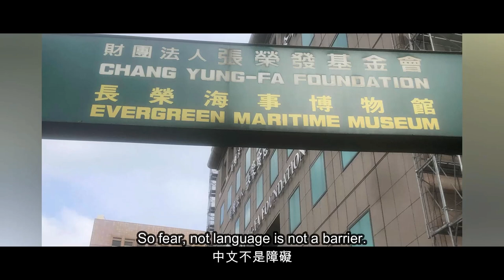Taiwan's Top 10 Misconceptions: Prepare to Be Amazed!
Join us on an eye-opening journey as we uncover Taiwan's top 10 misconceptions that will challenge everything you thought you knew about this incredible island! From misunderstood cultural practices to surprising historical facts, prepare to be amazed by the truth behind Taiwan’s most common myths.

🗺️ What to Expect:

Explore the vibrant streets of Taiwan as we debunk misconceptions and reveal the lesser-known facts that make this island nation so unique. From its rich history to its breathtaking landscapes, discover why Taiwan is more than meets the eye.

🌟 Highlights of the Video:

Uncover the truth about Taiwan's misunderstood traditions and customs.
Explore the hidden gems and secrets of Taiwan that most tourists miss.
Learn the real story behind Taiwan's history, culture, and political landscape.
📜 Historical and Cultural Insights:

Delve deep into the fascinating history and culture of Taiwan. We'll explore how these misconceptions came to be and what makes Taiwan truly special. Whether you're planning a visit or just curious, this video will provide you with fresh perspectives on Taiwan.

🔔 Don't Miss Out:

If you're passionate about learning and discovering the truth behind popular myths, this video is a must-watch! Share your thoughts and any other misconceptions you’ve heard about Taiwan in the comments below!

🌟 Why Watch?

"Taiwan's Top 10 Misconceptions: Prepare to Be Amazed!" offers a compelling mix of cultural exploration and myth-busting. Whether you're a traveler, a history buff, or just curious about Taiwan, this video promises to deliver surprising insights and engaging content.

📅 Watch Now and Get Enlightened:

Don't miss your chance to see Taiwan like never before. Hit play and join us on this incredible journey.

📌 Essential Resources 📌

🗺️ Travel Guides: Plan your visit with our comprehensive guide to Taiwan and other must-see destinations.
🏨 Accommodations: Relax in Taiwan’s top hotels after a day of exploration.
🚌 Transportation Tips: Navigate Taiwan with ease. Get the best tips and routes for getting around during your
☕ Support Our Journey: If you enjoy our content and want to support our efforts, consider buying us a coffee
📹 Capture Your Experience: Document your visit to Taiwan using the Insta360 X4. Perfect for capturing every detail.

📸 Instagram: Follow us for daily updates and behind-the-scenes looks at our adventures in Taiwan and beyond

🕒 TIMESTAMPS

00:00 Intro
00:22 Is Taipei China?
00:49 Night Markets or Bust?
01:14 Unsafe? Try Again!
01:43 Art? What Art?
02:08 Call to Action (CTA)
02:24 Budget Bonanza Only?
02:56 Just Another Face in the Asian City Crowd?
03:23 Pollution Nightmare?
04:02 Mandarin or Bust?
04:38 Snooze Fest?
05:11 A Concrete Jungle?
05:46 Outro

🎵 FEATURED MUSIC

🔊 Ambient sounds of Filmora